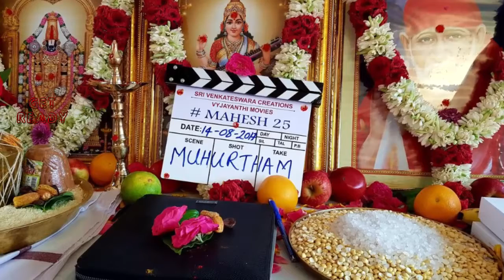Mahesh Babu 25th Movie Opening In Annapurna Studio | MB25 | Vamsi Paidipally | Dil Raju | GetReady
Mahesh Babu 25th Movie Opening In Annapurna Studio. For All Latest News And Updates About MB25 Film Watch This Video.